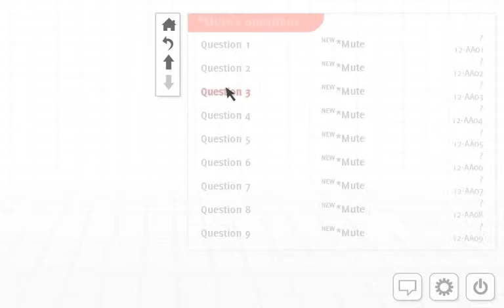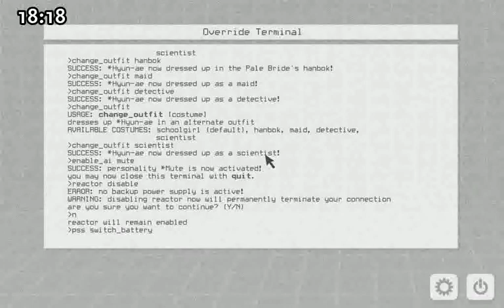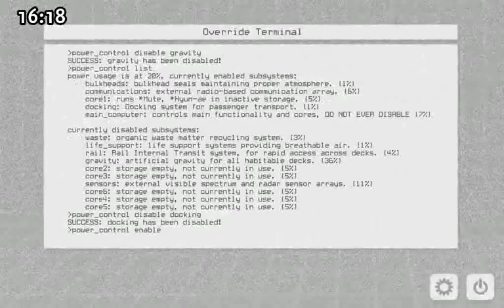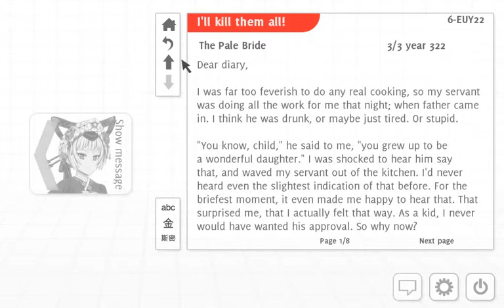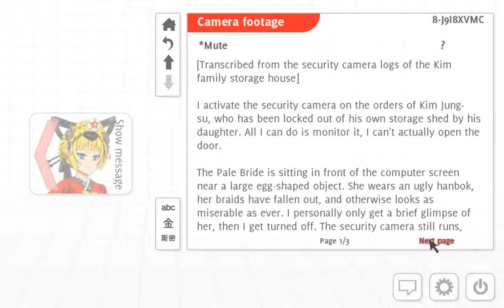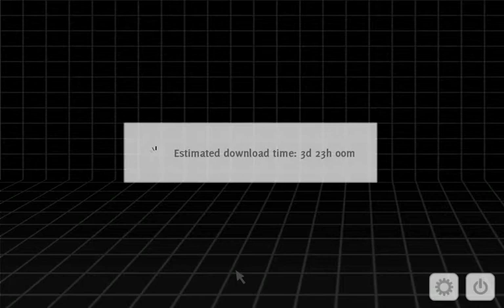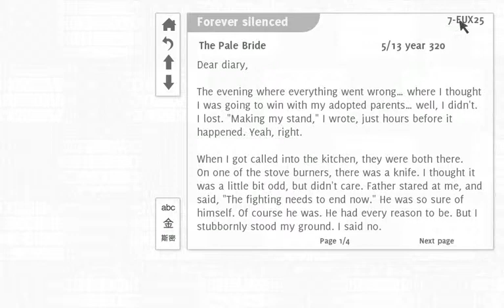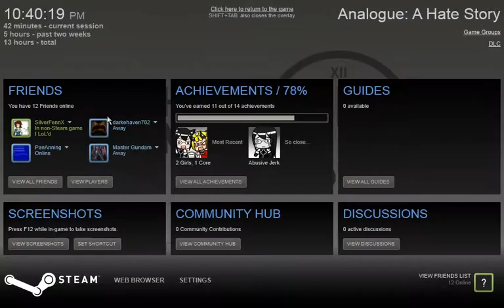Analogue: a Hate Story 07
The Mute route is shown here, as well as the bonus ending, for you Playful Hacker types.